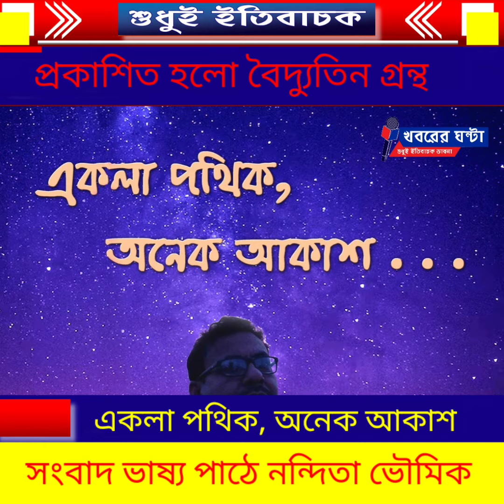Electronic Book/প্রকাশিত বৈদ্যুতিন গ্রন্থ একলা পথিক অনেক আকাশ@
প্রকাশিত হলো বৈদ্যুতিন গ্রন্থ একলা পথিক অনেক আকাশ
The electronic book Ekla Pathik Onek Akash is published
Electronic Book
khabarerghanta
Khabarer Ghanta
খবরের ঘন্টা
সামাজিক খবর
বাংলা খবর
নিজস্ব প্রতিবেদন ঃ একলা পথিক, অনেক আকাশ. . .’ আমার জীবনকেন্দ্রিক বৈদ্যুতিন গ্রন্থ। গ্রন্থটির সম্পাদক ডুয়ার্সের বানারহাট নিবাসী চিকিৎসক ডাঃ পার্থপ্রতিম এর অনুজ স্বজন কলকাতা উচ্চন্যায়ালয়ের আইনজীবী অনুপম আচার্য। গ্রন্থনায় রয়েছেন চিকিৎসক এর বন্ধুপ্রতিম পত্রিকা সম্পাদক উৎপল মৈত্র। মূলতঃ এই দু’জনের উদ্যোগ ও পাগলামীর ফসল এটি বলে জানিয়েছেন ডাঃ পার্থপ্রতিম।  দেশ- বিদেশের প্রায় পঞ্চাশজন মানুষের কথা, অনুভূতি অক্ষরবন্দী হয়েছে এই বইটিতে। দেশের মন্ত্রী, মৎস্যবিক্রেতা, বিশ্ববিদ্যালয়ের উপাচার্য, রাজমিস্ত্রী, চিকিৎসা মহাবিদ্যালয়ের বিভাগীয় প্রধান, লোকশিল্পী, গবেষক, চা-শ্রমিক, সরকারী আধিকারিক, সাংবাদিক, সঙ্গীত সংগ্রাহক, গৃহবধূ, প্রধান শিক্ষকসহ আরো বহু গুণীজন ডাঃ পার্থপ্রতিমের  ফেলে আসা দিনগুলি নিয়ে মুখ খুলেছেন, কলম ধরেছেন বা আঙুল রেখেছেন ল্যাপটপের কী-বোর্ডে। যারা ডাঃ পার্থপ্রতিমের কাছের মানুষ- পাশের মানুষ। সকলকে বিনম্র শ্রদ্ধা ও ভালোবাসা জানিয়েছেন ডাঃ পার্থপ্রতিম । হোয়াটসঅ্যাপে  বন্ধুদের কাছে শুক্রবার আত্মপ্রকাশ করলো বইটি . . .
Electronic Book#
Khabarer Ghanta#